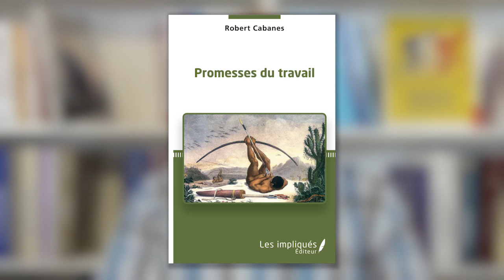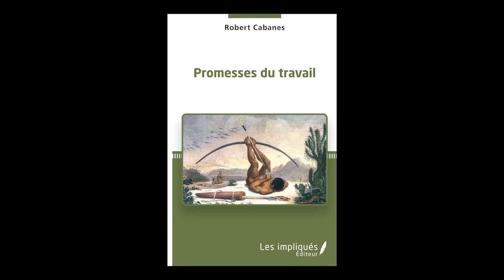[Parole d'auteur] Robert Cabanes - Promesses du travail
Ce voyage à travers la littérature sur le travail se propose de marquer les points saillants qui ont marqué la « fin de la classe ouvrière » d’abord en France, mais aussi ailleurs. Ce parcours est axé sur l’alternative qui se présente au travail ; l’échec des pays de l’Est, la fragilisation des syndicats, les renoncements des social-démocraties et ceux de l’Europe. Mais il existe des réflexions et des initiatives porteuses d’espoir : définition des biens communs, du travail bien fait, des entreprises « libérées » ou « délibérées », le syndicalisme écrasé, l’altermondialisme revu et corrigé par la question environnementale.